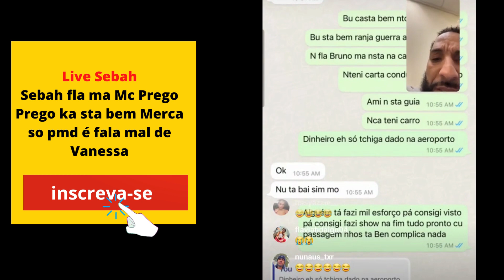Live Sebah - Sebah fla ma Mc Prego Prego ka sta bem Merca so pmd é fala mal de Vanessa